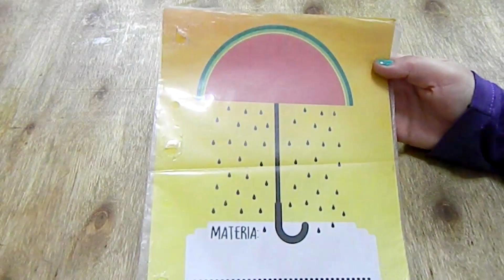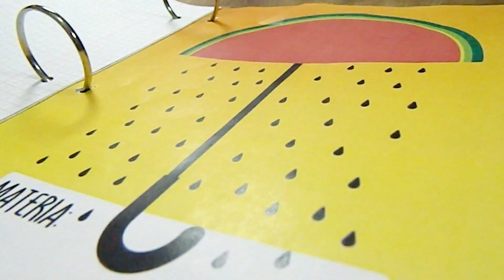MIS PROPIAS CARÁTULAS / ASIGNATURAS PARA EL COLEGIO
Holaa! En este canal encontraras videos de manualidades, peinados y recetas de cocina, Mi Lema es "Fácil y rápido"

Espero que te guste este video, si es así, te invito a que le des me gusta, que lo compartas y que te suscribas a mi canal, subo videos todos los martes.
Gracias!!